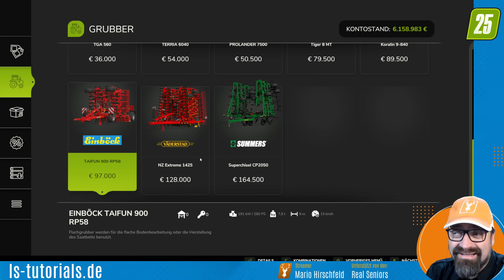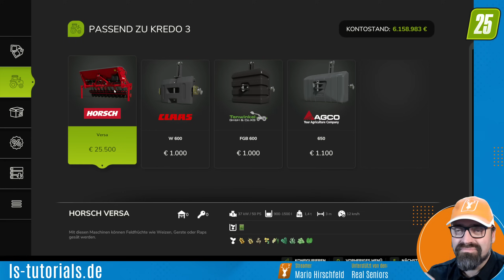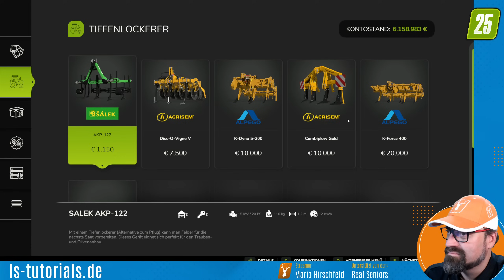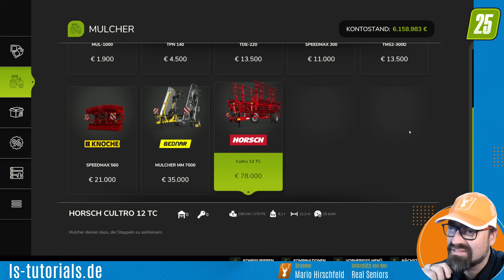LS25 Bodenbearbeitung: Pflug, Grubber & Co. im Detail – Vor- und Nachteile im Überblick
Die Videobeschreibung findest Du unter "Mehr Ansehen"

Dieses Tutorial:
In diesem Tutorial dreht sich alles um die Bodenbearbeitung im Landwirtschaftssimulator 25. Wir zeigen dir die verschiedenen Werkzeuge wie Pflug, Grubber, Scheibenegge und Co., und wie sie das Feld für eine reiche Ernte vorbereiten. Die richtige Bodenbearbeitung hat direkte Auswirkungen auf Unkrautbildung, Steine im Feld und den Ernteertrag. In diesem Video erfährst du, welche Werkzeuge wann sinnvoll sind und wo du auf Steine und Unkraut achten musst!

Im Video enthaltene Themen:

Grundlagen der Bodenbearbeitung – Warum ist die Bodenbearbeitung wichtig?

Pflug: Tiefenbearbeitung für höchste Effizienz – Vor- und Nachteile des Pflügens

Grubber vs. Flachgrubber – Unterschiede und wann du welchen einsetzen solltest

Tiefenlockerer – Wann und warum lohnt sich der Einsatz?

Spatenmaschine – Für besonders schwere Böden

Scheibenegge und Kreiselegge – Oberflächenbearbeitung für spezielle Einsätze

Unkrautbekämpfung durch Bodenbearbeitung – Wo Unkraut entsteht und wie du es minimierst

Steine auf dem Feld: Ursachen und Lösungen – Vermeidung und Entfernung von Steinen

Vor- und Nachteile der einzelnen Geräte – Vergleich der Bearbeitungswerkzeuge

Tipps und Tricks zur Bodenpflege – Effiziente Bearbeitung und Einsparung von Kosten

Mit dieser Übersicht erfährst du, wie du deine Felder optimal vorbereitest und welche Maschinen sich für deinen Bedarf am besten eignen. Ob Neuling oder erfahrener LS25-Spieler – dieses Tutorial bietet dir alles Wichtige rund um das Thema Bodenbearbeitung.

LS-Tutorials.de bringt Dir kostenloses Wissen zum LS25! Entdecke hochwertige und detaillierte Anleitungen für den Landwirtschafts Simulator 25, präsentiert von erfahrenen Spielern und einer lebendigen Community. Die Videos von Mario Hirschfeld und den Real Seniors bieten fundierte Informationen, gespickt mit Charme und Humor.

Der Einstieg in LS25 kann gerade für Anfänger herausfordernd sein – doch unsere Schritt-für-Schritt-Tutorials machen es Dir einfach! Von den Grundlagen wie Tierhaltung, Ackerbau und Landschaftsgestaltung bis hin zu fortgeschrittenen Themen wie Modding, Scripting und Produktionsketten – hier findest Du alles, was Du brauchst.

Themenübersicht:
- Grundlagen zur Tierhaltung: Hühner, Schweine, Pferde, Kühe, Wasserbüffel, Schafe
Feldarbeit und Ernte: Bodenbearbeitung, Pflanzenschutz, Reisanbau, und mehr
Spezielle Features: AutoDrive, CoursePlay, Konsolenbefehle und Cheats
Komplexe Produktionen: Milch, Mozzarella, Wolle, Kleidung
Modding und Skripte: Mod-Tutorials und Scriptmods für LS25

🙋‍♂️Partner:
▶️ Hirschfeld Gameserver:
Wir spielen auf den Servern von pockethost und sind sehr zufrieden.

Meine Ausstattung:
🌟 SSD M2
🌟 2. SSD M2

🌟 Kühlung AIO